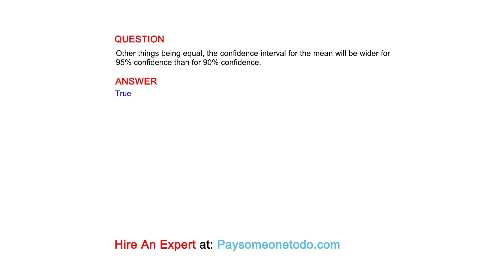Other things being equal, the confidence interval for the mean will be wider for 95% confidence...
QUESTION
Other things being equal, the confidence interval for the mean will be wider for 95% confidence than for 90% confidence.